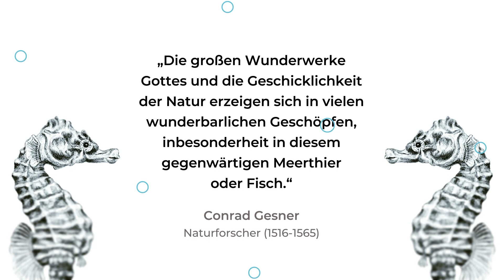Fauna MAXIMA Seepferdchen - deutsche Version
"Fauna MAXIMA"ist eine Mini-Serie über das Liebesleben verschiedener Tierarten. Die erste Folge gehört den Seepferdchen. „Ich denke, dass wir größtenteils zu einer Geschlechtsidentität gezwungen werden,“ sagte die Gender-Theoretikerin Judith Butler. „Es kann gut sein, dass es immer schwieriger wird, die exakte Trennlinie zwischen männlich und weiblich zu ziehen." Ob sie dabei an Seepferchen dachte? Bei diesen pferdeköpfigen kleinen Fischen ist die Trennlinie in der Tat kaum zu ziehen. Beim Liebesspiel spritzen Weibchen ihre Eier mit Hilfe einer penis-ähnlichen Legeröhre in die männliche Bauchtasche. Dort werden sie befruchtet, in Gewebe gebettet und ausgetragen. Nach ca. zehn bis zwölf Tagen pressen die Männchen ihre geschlüpften Nachkommen unter wehenartigen Krämpfen ans Licht der Welt. Text: Michael Miersch